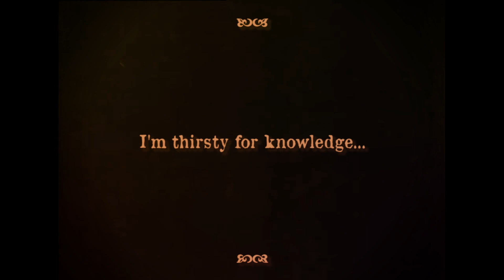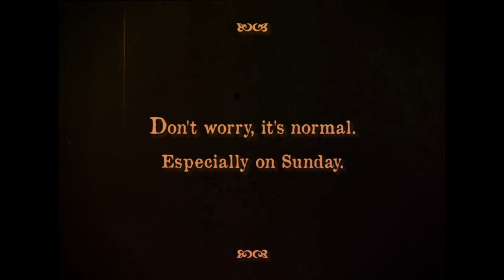LOVE IS A VAMPIRE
Inspired by scenes from "The Vampire Bat" (Frank R. Strayer, 1933), taken, coloured and edited by Gustavo Charif (2020).

·中·